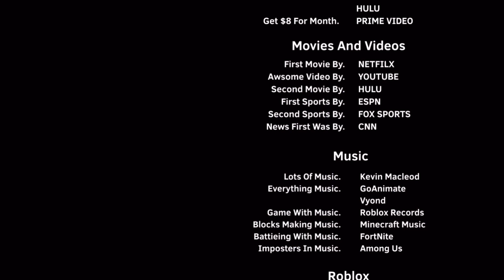Credits 169 ??? 2022